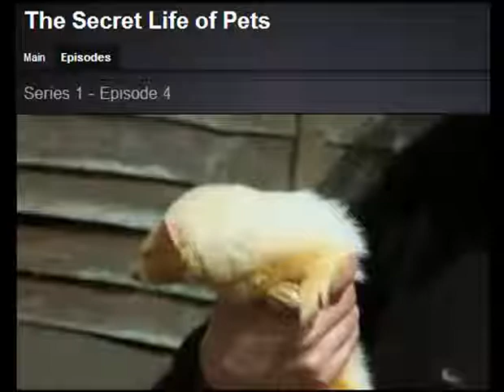A must see for all ferret owners old and new